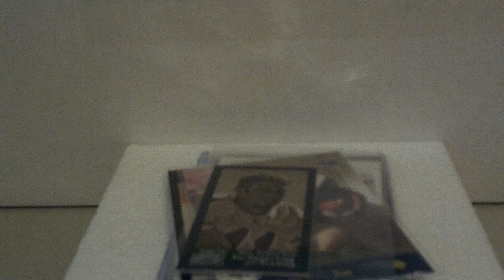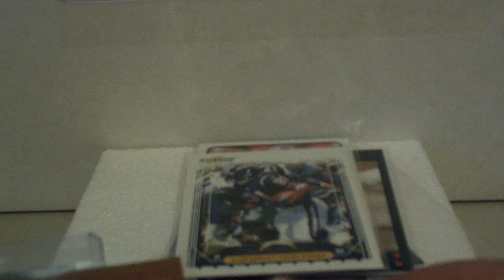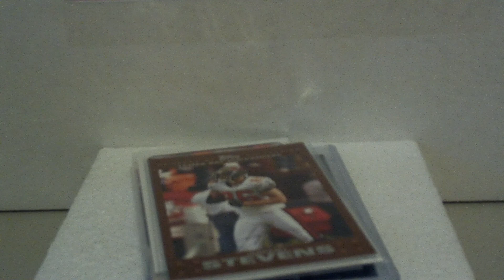8/20/10 Target 10 Pack Break 3/5 (Oh-Oh ...)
NOT what you expected, trust me :-P. All Cards For Sale OR Trade. My Trade interests at the moment are ANY 2010 Ryan Matthews & Jordan Shipley, 2009 Josh Freeman or ANY Year Score "END ZONE" Parallels.